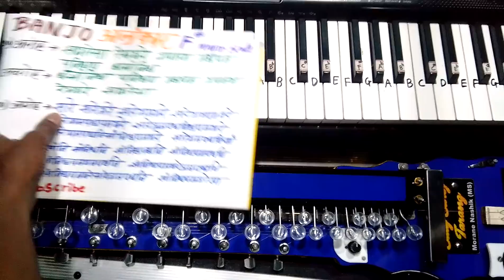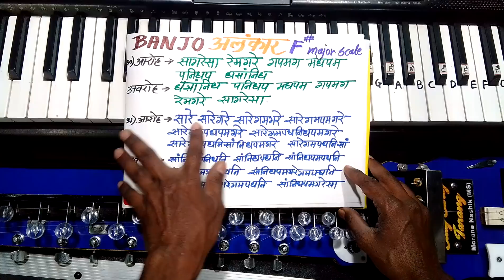बैंजो और किबोर्ड पर अलंकारों का रियाज काली 3 पर| F# Major scale PART 11by BANJO TEACHER jitu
Hello everyone,
My self jitendra sonawane,
From SATARA CITY, MAHARASHTRA.

Banjo खरिदने के लिए Contact किजिये।

इस Video में आप सिखेंगे बैंजो और किबोर्ड पर F# Major scale और दो अलंकार.

30} आरोह–सागरेसा रेमगरे गपमग मधपम पनिधप
                  धसांनिध
   अवरोह–  धसांनिध पनिधप मधपम गपमग रेमगरे
                  सागरेसा.

31}आरोह–सारे सारेगरे सारेगमगरे सारेगमपमगरे
                 सारेगमपधपमगरे सारेगमपधनिधपमगरे
                 सारेगमपधनिसांनिधपमगरे
                 सारेगमपधनिसां
अवरोह–.  सांनि सांनिधनि सांनिधपधनि सांनिधपमपधनि
                सांनिधपमगमपधनि सांनिधपमगरेगमपधनि
                सांनिधपमगरेसारेगमपधनि
                सांनिधपमगरेसा.

Thanks,
by BANJO TEACHER jitu Banjoteacherjitu.